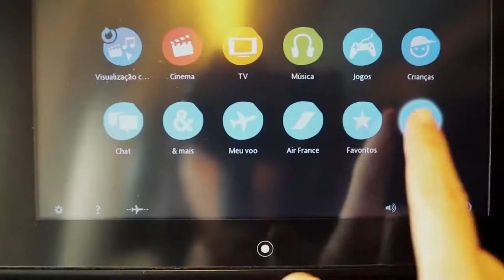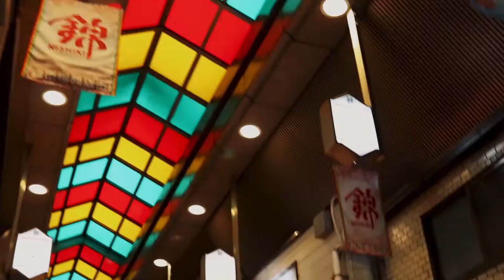Lost in Tokyo & Kyoto | Japan Travel Video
For as long as I can remember, the place I had always dreamed of traveling to the most out of anywhere in the world was Japan.

I had always been fascinated by Japanese culture and I had always promised myself that if there was anywhere in the world I was going to see before I die, it was going to be Japan. Well, at just 24 years old I can say that I crossed off the very top place on my bucket list. Japan is a place that I had high hopes for and yet, managed to exceed my expectations.

Delicious food, a culture I had never experienced anywhere else, so much physical beauty, a never ending list of things to do and places to see. I loved Japan so much that sometimes I wake up feeling homesick for it. It really felt as if I was living a dream during the time that I spent there.
I stayed for 11 days and while of course that’s not enough time to see even close to everything, I think it’s a great amount of time for a first visit. .
Here’s a look at what I did during my time in this amazing country, I did not film a lot there’s just too much to share to put it all in one video 😅